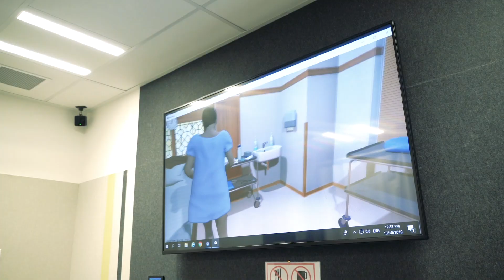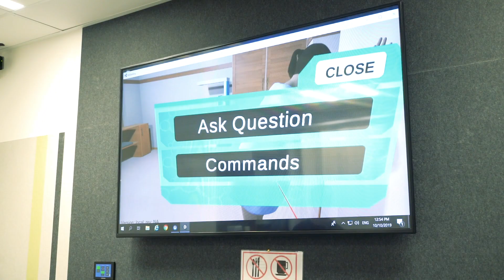VR Delivers New Era in Midwifery Education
At the Manawa Campus, students training in midwifery are able to experience an all new form of learning, interactive virtual reality!